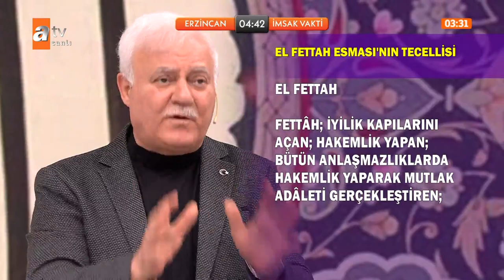El Fettah Esması'nın tecellisi - Nihat Hatipoğlu ile Sahur 6. Bölüm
Prof. Dr. Nihat Hatipoğlu, Ramazan ayı boyunca iftar ve sahur programlarıyla atv ekranlarında canlı yayında izleyicisi ile buluşuyor.
Prof. Dr. Nihat Hatipoğlu ile Sahur ve İftar programları bu sene de dopdolu olacak. Birbirinden değerli konuklar, Mekke ve Medine’den özel görüntüler, birbirinden özel ilahiler ve kasidelerle gönüller huzur bulacak. Peygamber Efendimizin ve sahabenin hayatından çok özel kesitler, her derdin devası dualar, abdestten namaza, oruçtan zekâta merak edilen sorular ve cevaplarla dolu dolu bir Ramazan programı…
Kalplerin imanla, ellerin duayla yüce Allah’a açıldığı rahmet, bereket ve mağfiretin bol olduğu bu ayda Prof. Dr. Nihat Hatipoğlu gönülleri titreten yorumlarıyla atv’de…
“Nihat Hatipoğlu ile Sahur” 22 Mart Çarşamba gününden itibaren her gün saat 02.30’da
“Nihat Hatipoğlu ile İftar” 23 Mart Perşembe gününden itibaren her gün saat 19.15’de
atv’de!